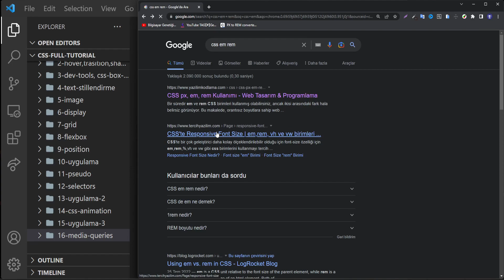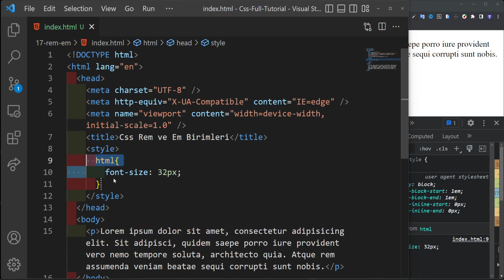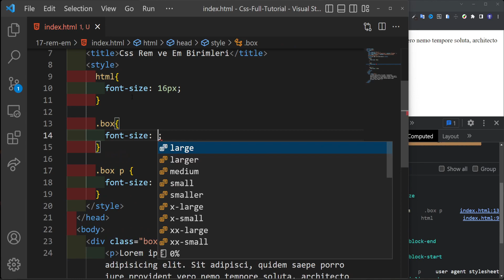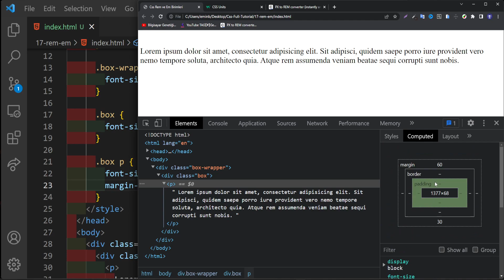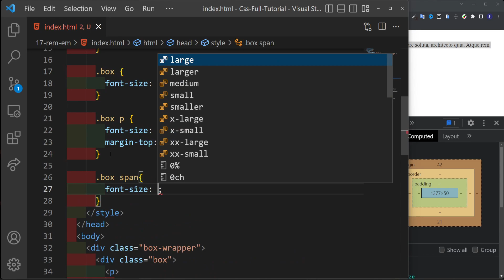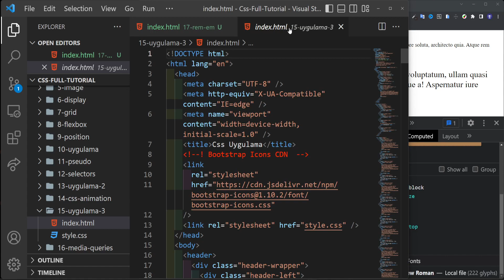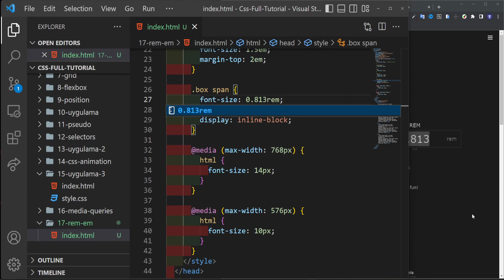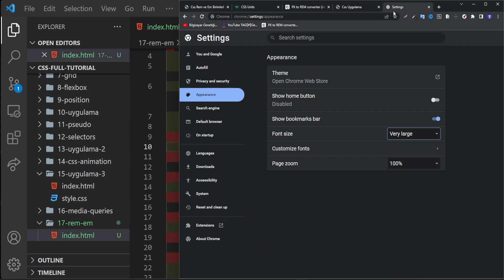Css Rem/Em - Css Ders 17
Merhaba!

Bu videoda, CSS'te kullanılan rem ve em değerleri hakkında bilgi vereceğim. Rem ve em değerleri, sayfanızdaki metinlerin boyutlarını ve aralıklarını ayarlamak için kullanılır. Bu değerler, varsayılan olarak browser'ın ayarlarına göre belirlenir ve bu ayarları değiştirerek, metinlerin görünümünü değiştirebilirsiniz.

Bu videoda, rem ve em değerlerinin nasıl kullanılacağını, farklılıklarını ve hangi durumlarda hangisinin kullanılması gerektiğini öğreneceksiniz. Ayrıca, sayfanızdaki metinlerin görünümünü nasıl optimize edeceğinizi de öğreneceksiniz.

Umarım bu video size yardımcı olur ve eğlenirken öğrenebilirsiniz. İyi seyirler!

Aşağıda tüm Css derslerinin olduğu oynatma listesine erişebilirsiniz. Anlamadığınız yerler olursa veya video önerisinde bulunmak isterseniz yorum kısmına yazabilirsiniz. Discord sunucusuna gelerek bilgi paylaşımlarından yararlanabilirsiniz. Destek vermek istiyorsanız Katıl'a üye olarak destek verebilirsiniz. İyi çalışmalar, bol kodlu günler :)